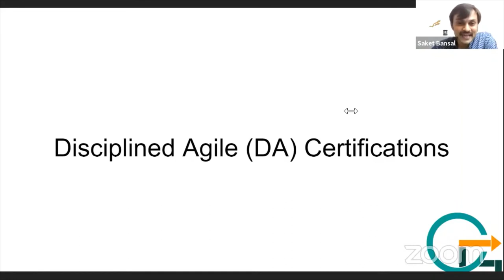Disciplined Agile certification | Being Agile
A webinar focused on Agile way of working. In this video you will learn about Proposing disciplined Agile in the organization, Scrum Master role, (Disciplined Agile)DA tools, Event specific role.